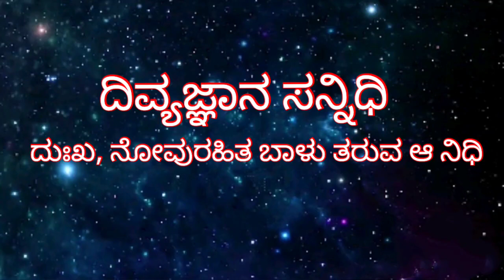TMT - KAN | ದಿವ್ಯಜ್ಞಾನ ಸನ್ನಿಧಿ - ದುಃಖ ನೋವುರಹಿತ ಬಾಳು ತರುವ ಆ ನಿಧಿ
ಚುಟುಕಾದ ಮತ್ತು ಸಂಪೂರ್ಣ ಚಿತ್ರಣ ಬೇಕಿದ್ದಲ್ಲಿ ಈ ಕೆಳಗಿನ ವಿಡಿಯೋಗಳನ್ನು ವೀಕ್ಷಿಸಿರಿ.